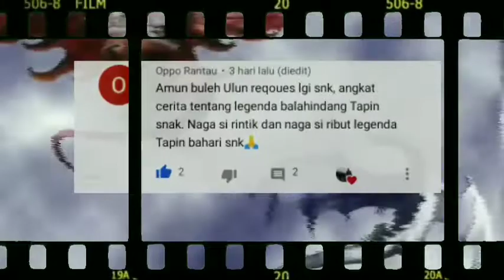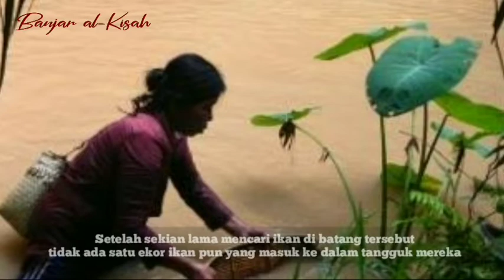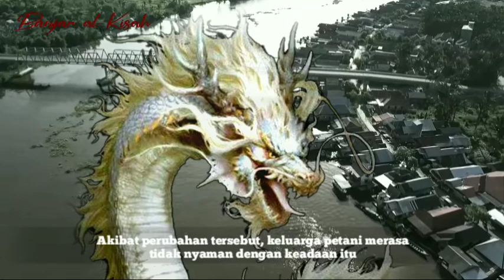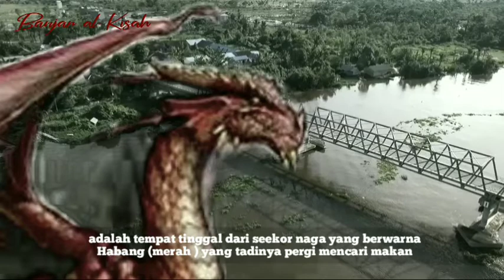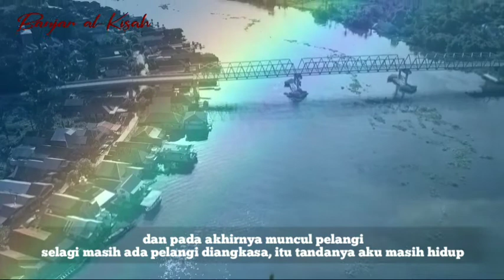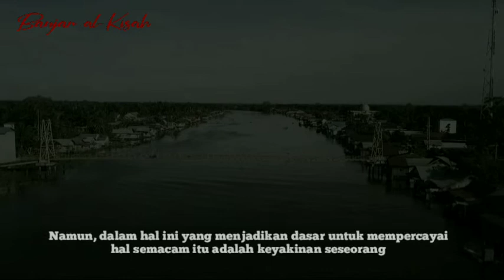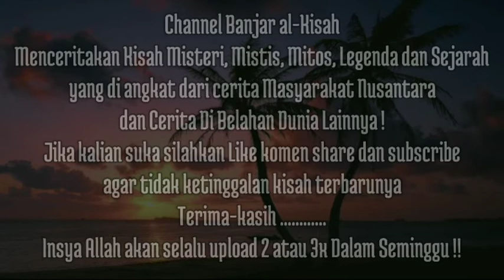Kisah Sedih Legenda Balahindang | Si Rintik Naga Putih | Muasal Sungai Tapin Rantau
Kisah Sedih Si Rintik Naga Putih Legenda Balahindang Asal-Usul Sungai Tapin Rantau Kalimantan Selatan .
Suatu ketika pada jaman dahulu kala tersebutlah dua orang suami istri beserta anaknya yang pekerjaan mereka sehari-hari adalah bertani. mererka hidup berasal dari bertani dan mengerjakan lahan mereka dengan tekun dan rajin. sehingga mereka selalu berkecukupan. mereka tinggal di daerah yang disebut di Paulinan (Linuh) yang sekarang terkenal dengna bendungannya, sebuah perkampungan di kecamatan Bungur, Kabupaten Tapin.
Pada suatu hari, kedua petani tersebut mencari ikan di batang (sungai) sebagai lauk untuk makan pada hari itu. Peralatan yang digunakan untuk mencari atau menagkap ikan tersebut adalah tangguk (alat penangkap ikan yang terbuat dari bambu yang dipotong kecil-kecil dan disusun sedemikian rupa.